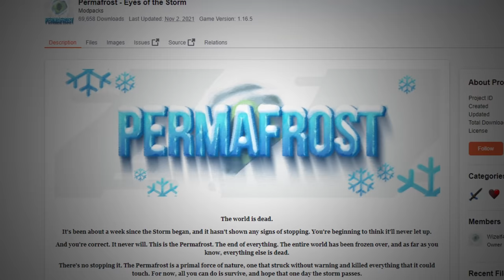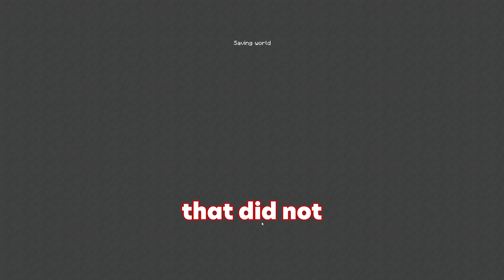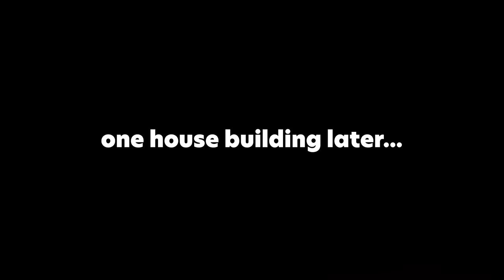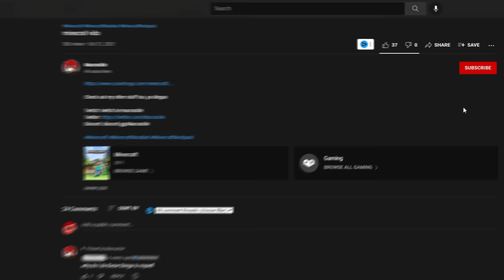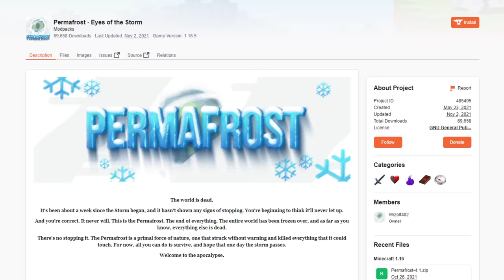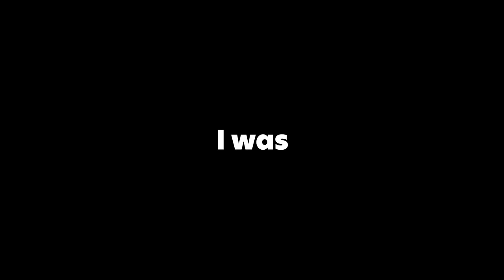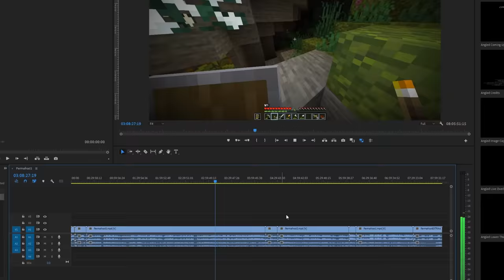Surviving a frozen apocalypse in Minecraft is HARD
Minecraft, but now it's a frozen apocalypse, which is VERY HARD to survive it, and it's always really, really cold and I'm a little baby man.

♥ If you liked the video, check out my live streams on Twitch! ♥